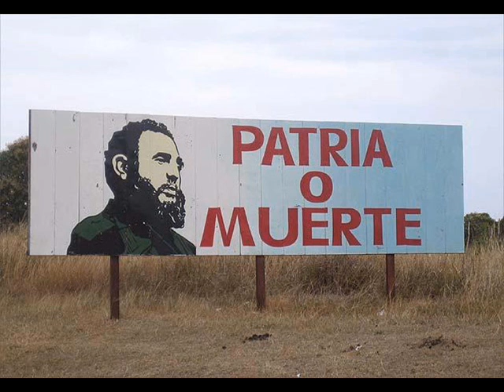Che Guevara( 1928-1967) .wmv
Filmik o nauczycielu ludzkiej sprawiedliwości Ernesto Che Guevarze!!!